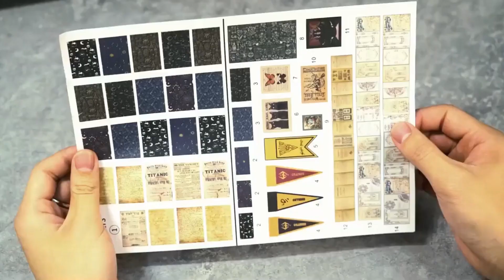Magic Pharmacist DIY Book Nook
The enigmatic and magical design, let you fully immerse yourself in the fantasy magic world. In a magic house located deep within the forest, the magic apothecary is reading magic books and attempting to make medicine in an effort to master a mysterious power through magic. Open the door to the magic world, and lead us step by step on the journey of a magical adventure. Crucible, potion bottle, secret room, black cat, magic books, broom, delicate and enigmatic.

FUN DIY EXPERIENCE - This Book Nook comes with all the parts needed to be assembled. You can do this without any experience, the clear illustrated manual will guide you step by step to complete the miniature kit.
EXQUISITE DECORATION - This Book Nook is more than just a DIY book corner project,  it's also an exquisite collection and decoration. The miniature world contains wonderful & rich scenes. It brightens the mood every time someone looks at the vibrant corner of the bookshelf.
PERFECT GIFT - No one would refuse such a creative and wonderful gift! This is more refined than an ordinary handicraft. In addition to experiencing the fun of DIY, it can also be used as an ornament. Buy it as a thoughtful gift to family & friends and it's guaranteed to be appreciated.